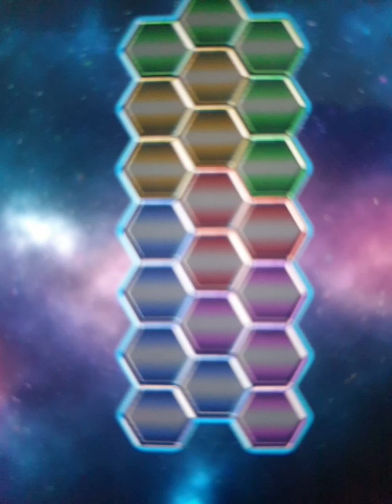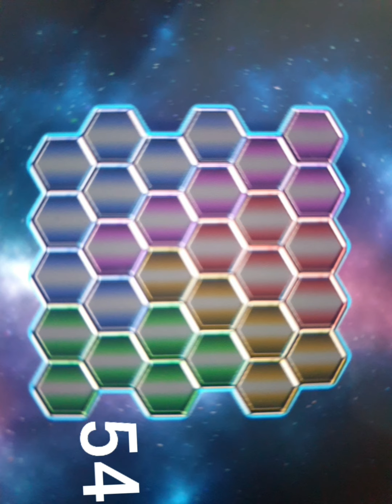Hexa Maze Lösung Nintendo Switch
Hexa MazeGameplay
video of Hexa Maze on Nintendo Switch
Nintendo Switch

Auflösung; Ergebnis des Nachdenkens darüber, wie etwas Schwieriges zu bewältigen ist